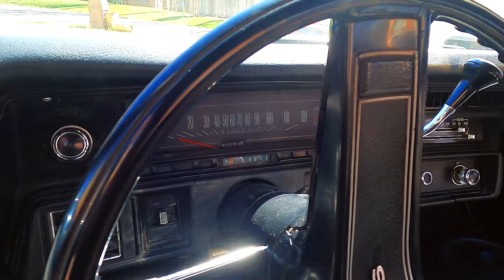Struggle Jennings Classic Car Collection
William Curtis Harness Jr., professionally known as Struggle Jennings, is an American rapper from Nashville, Tennessee. Jennings was one of the original members of Yelawolf's Slumerican label roster along with Bubba Sparxxx.Struggle Jennings walks us through his muscle collection of classic Chevys, featuring Maple Motors Nick Southgate